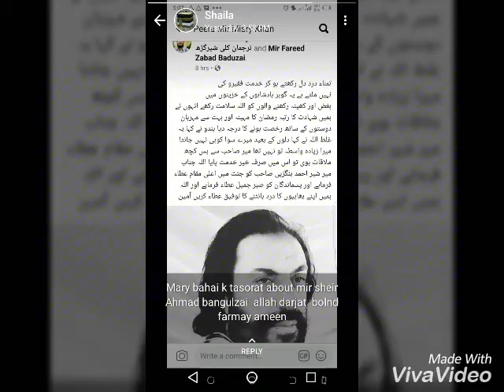Mir Shair Ahmed Bangulzai